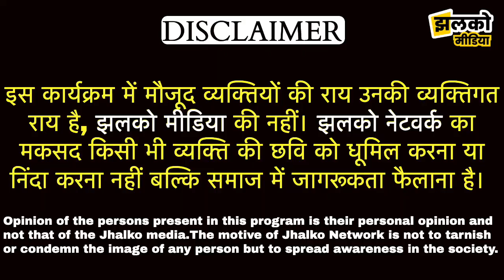झुंझुनू में 90 साल के मास्टर दादा के साथ देशी मुलाकात में जबरदस्त शायरी सुनकर आ जायेगा मज़ा ~ Jjn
Produced By: Jhalko Jhunjhunu
Edited By: Ravi
Reported By : Khushboo
Cameraman :